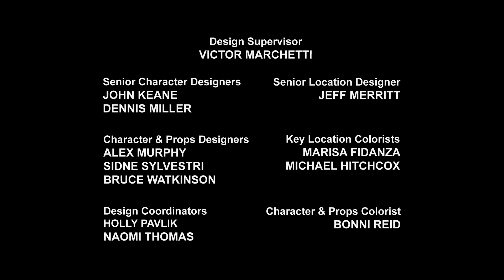Transformers: Rescue Bots | S01 E04 | Kinderfilme | Cartoons Für Kinder